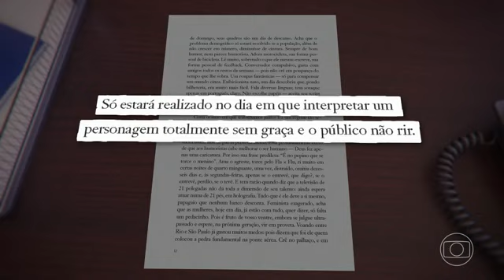Jô Soares nasceu no Rio de Janeiro e estudou na Suíça; confira a história do apresentador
Jô Soares criou e interpretou centenas de personagens, trabalhou no cinema, no teatro e vai para sempre ficar na história da televisão.